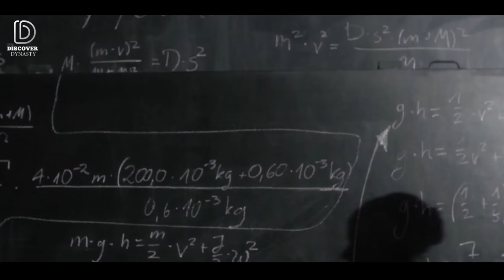The Woman Behind the Atomic Bomb | Lise Meitner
Discover the extraordinary story of Lise Meitner, the scientist behind the atomic bomb. Born in Vienna in 1878, she defied societal norms to pursue higher education and eventually discovered nuclear fission. Despite her groundbreaking contributions, she never received a Nobel Prize. Join us as we explore her collaboration with chemist Otto Hahn, their remarkable experiments, and the subsequent development of nuclear weapons. Lise Meitner's refusal to partake in the Manhattan Project and her criticism of weaponizing her research demonstrate her ethical stance. Although her name was omitted from important publications, her legacy lives on. Learn how Lise Meitner's discoveries shaped history, leading to the element Meitnerium being named in her honor.